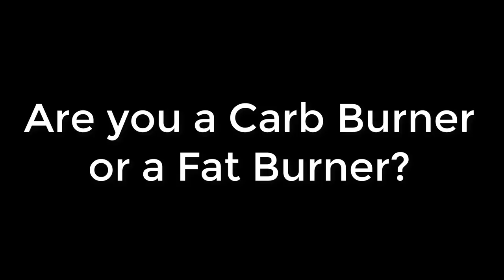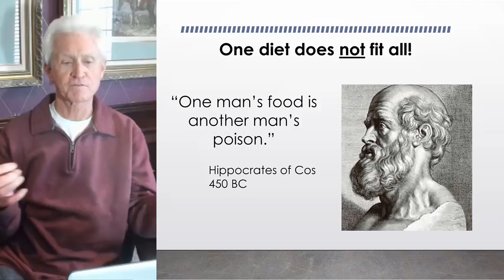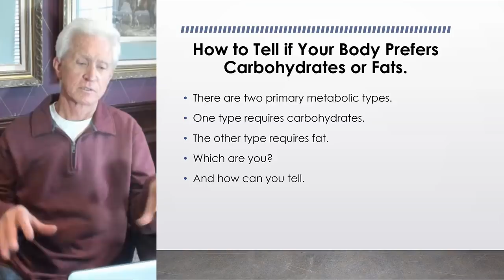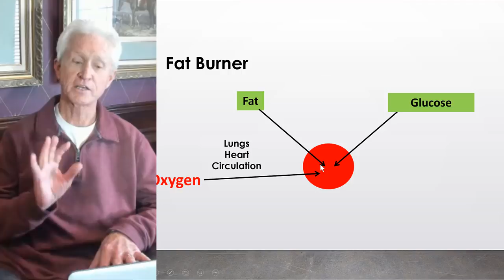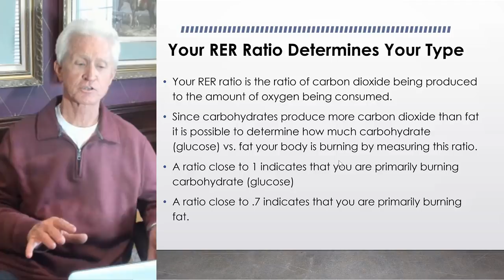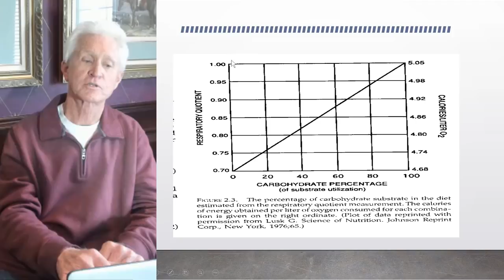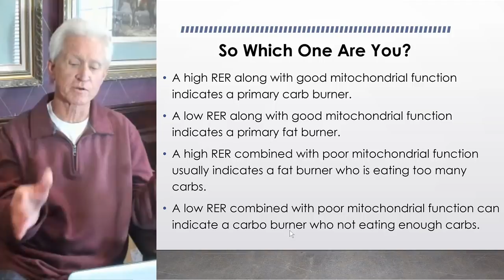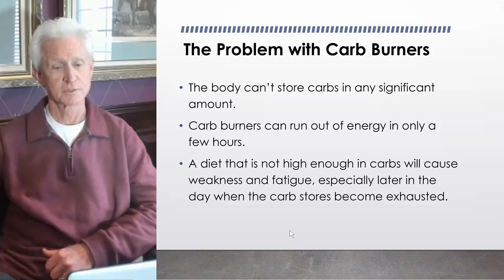Are you eating too many carbohydrates for your body type?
For many people carbs are a poison.  For others, a necessity.  You can determine your type using VO2/VCO2 analysis.